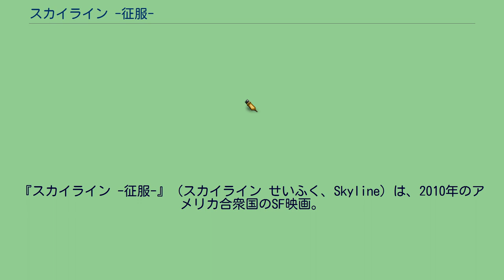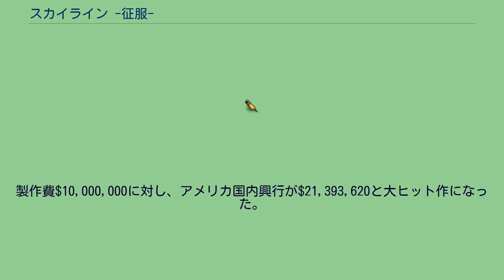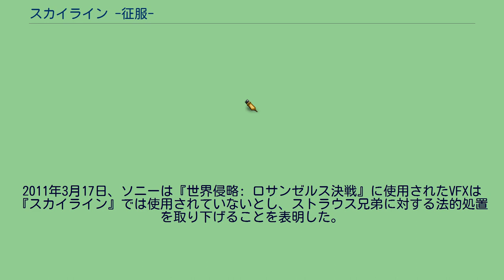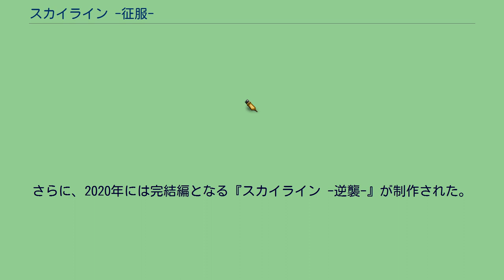スカイライン -征服-